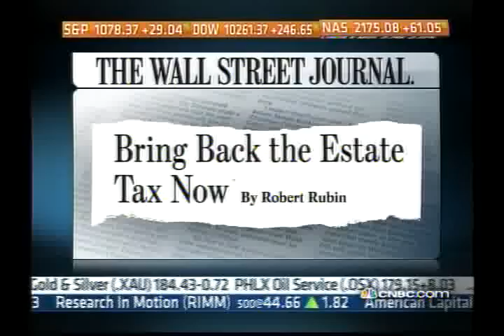The Estate Tax Must Go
YAFoundation Vice President Kate Obenshain discusses the implications of bringing back the estate tax on CNBC's THE CALL. "This is going to hit the small business owner, the family farm, the people who are just beginning to grow their resources and want to pass their estates on intact to their children."